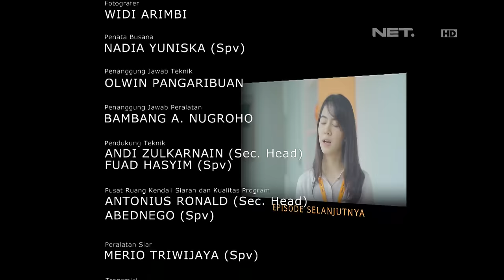OKJEK Episode 46 - 29 Februari 2016 - Part 3/3